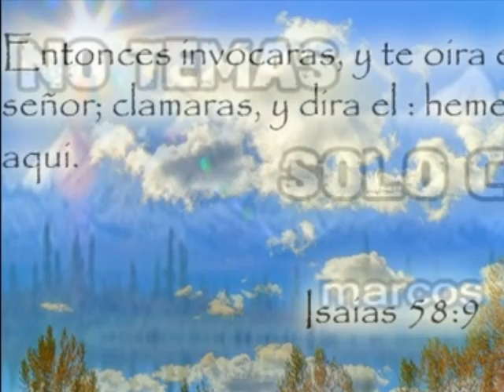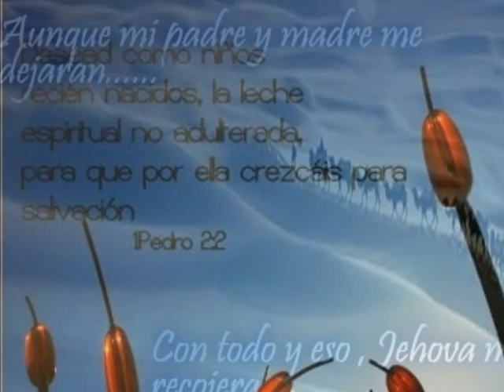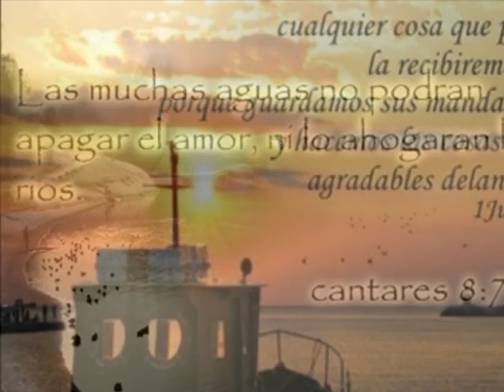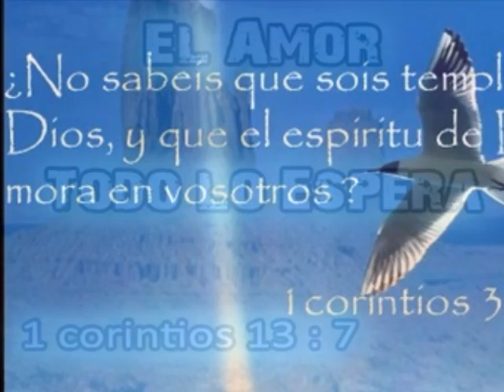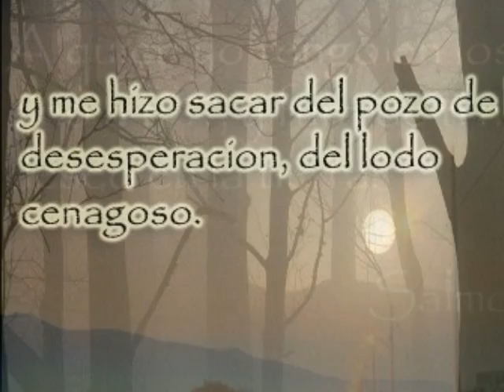holy holy (jon nalbantian)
Estoy en esclavitud al pecado y nunca podré cambiar.

Esto es a menudo usado como una excusa por los que simplemente no quieren cambiar por que aman a sus pecados. Ellos dicen que no pueden dejar de pecar. Sin embargo, el Señor no permitirá tales excusas. Él dijo: "Por tanto, si tu mano o tu pie te es ocasión de caer, córtalo y échalo de ti; mejor te es entrar en la vida cojo o manco, que teniendo dos manos o dos pies ser echado en el fuego eterno. Y si tu ojo te es ocasión de caer, sácalo y échalo de ti; mejor te es entrar con un solo ojo en la vida, que teniendo dos ojos ser echado en el infierno de fuego" (Mateo 18:8-9). Si todavía sigues caminando con una mano o un pie, y todavía dices que no puedes dejar de pecar, tu excusa será hallada como basura en el Día de Juicio. No estabas suficientemente desesperado. No tenías "hambre y sed de justicia" y por esto no fuiste "saciado" (Mateo 5:6). Además, el Evangelio promete que si crees en Cristo y lo sigues, Él te libra de tu pecado y te dará poder para habitualmente vencerlo y vivir una vida santa: "Jesús les respondió: De cierto, de cierto os digo, que todo aquel que hace pecado, esclavo es del pecado. Y el esclavo no queda en la casa para siempre; el hijo sí queda para siempre. Así que, si el Hijo os libertare,  seréis verdaderamente libres" (Juan 8:34-36). Hay muchas otras promesas similares en el Nuevo Testamento, prometiéndonos victoria si servimos a Cristo.